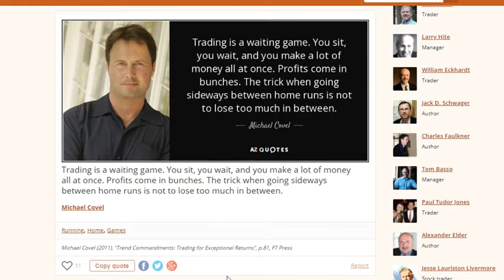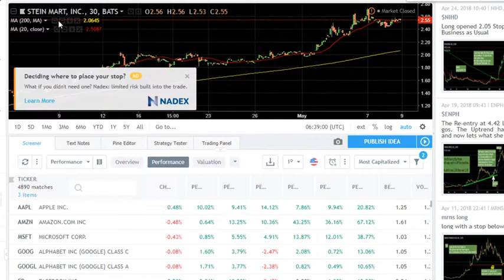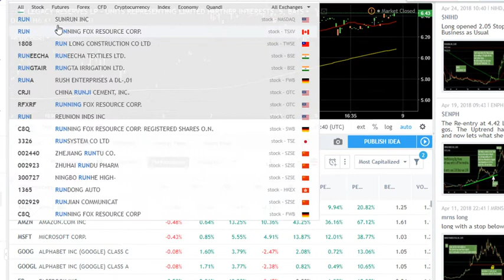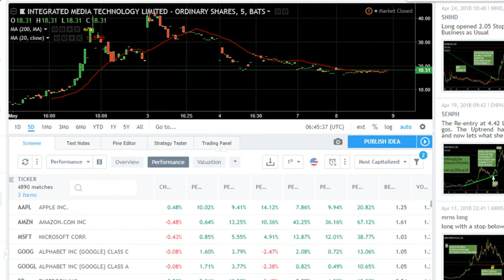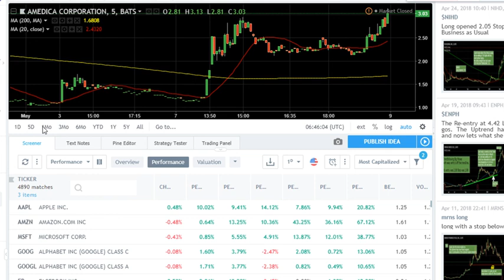Blind Risk and Calculated Risk and Watchlist for May 9th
$HEAR $SMRT $NIHD $LGCY $RUN $TNDM $CASI $IMTE $AMDA